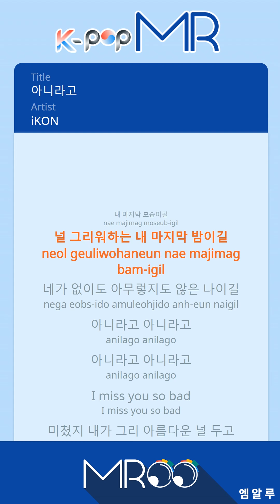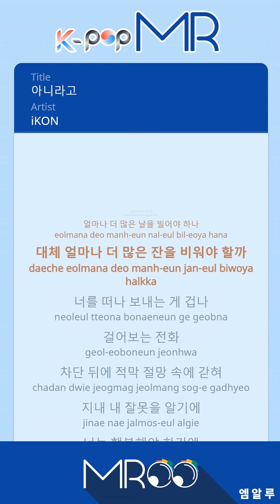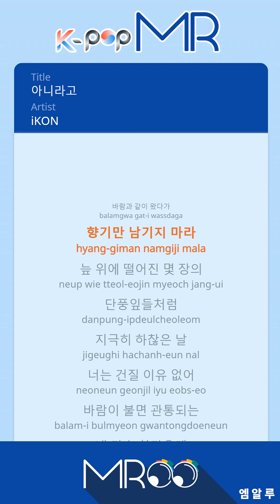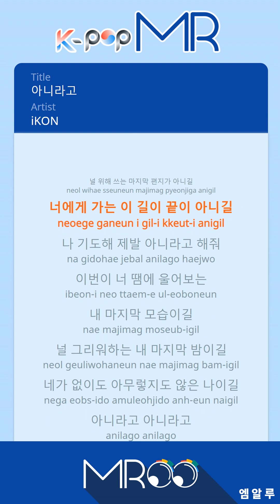I Miss You So Bad - IKON (With Melody Ver.)ㆍ아니라고 IKON [K-POP MR★Musicen]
[Eng.Sub]

I hope this wouldn’t be
the last song that I sing for you
the last letter that I write for you
the last time that I’m going to you
I pray.
Please say it’s not
I hope this would be
the last time to see me crying because of you
the last night that I miss you
I hope I could be
myself without you

No No
No No
I miss you so bad

I was crazy.
You were so beautiful
Your hand is
going too far to hold
Can I go back?
I always
kneel down
under the moon every night
Please don’t say
this is the end
If you still love me,
please don’t leave me
I will try to
glue the a broken bowl
gather the split water

You are forgetting me
one by one
So I’m going crazy
I’m tired
How many days
should I pray more
How many glasses
should I drink more

I was really scared to let you go
so I called you
You blocked me.
Silence. And I lock myself in despair
because I know it’s my fault

I pray.

myself without you

No No
No No

When you touched me,
It was so warm
My memory is worn out.
I can’t remember when you kissed me

If I think of you for a short moment,
I cry eventually
Woo Woo

Real talk baby
Let’s go
My obsession is too bright
so close your eyes
I hold you from the behind even though
I know you wouldn’t see me
It was what I wanted
but now it remains as a regret
You came like a wind
but please don’t leave any scent
Just like a couple of leaves
on the swamp
You don’t have to pick me up
because I’m worthless
If wind blows,
my heart is empty
I can’t feel anything but you.
What remains is the feeling that’s left

I understand you.
I was the one who was okay
When I look back,
I cry
I’m sorry you gotta move on
In the distant future
I hope we could be friends

I pray.

myself without you

No No
No No

ⓒMusicen. MROO"